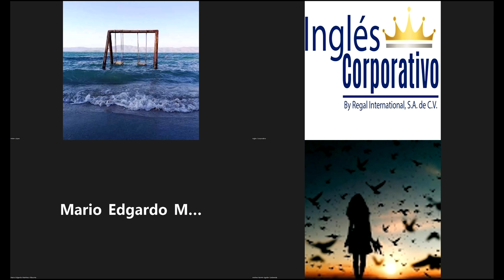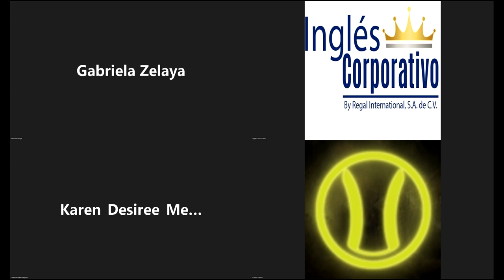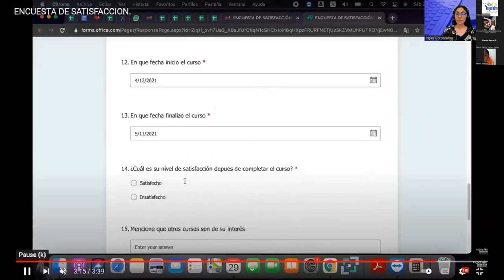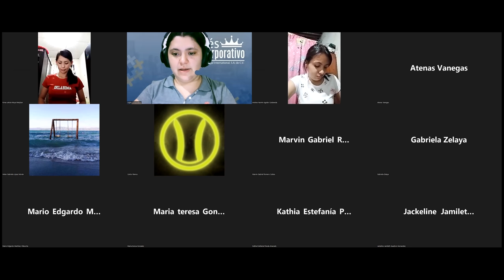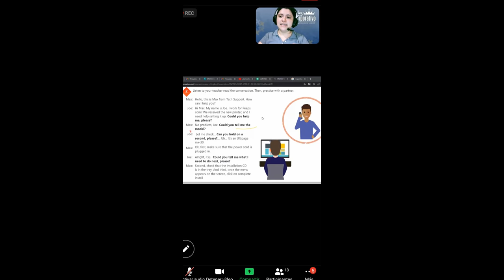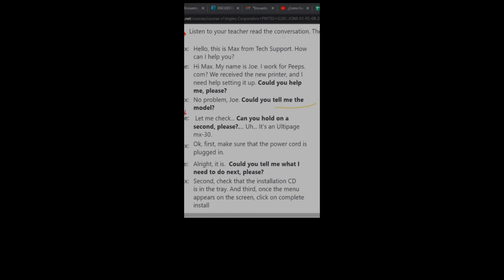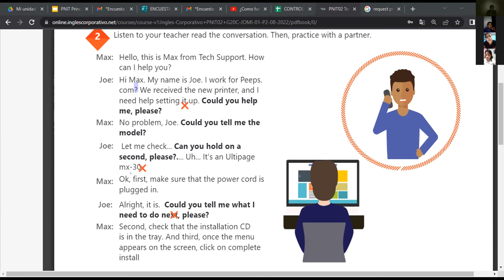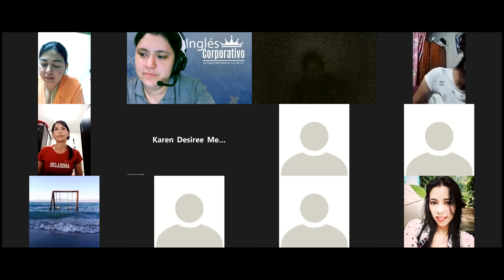Inglés Corporativo-04-10-22-Unit 4 review and practice.